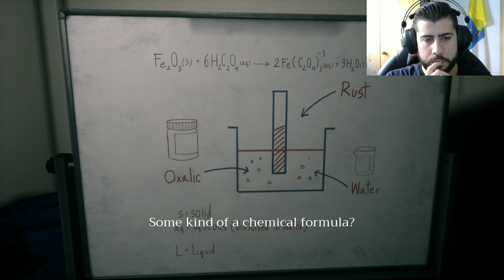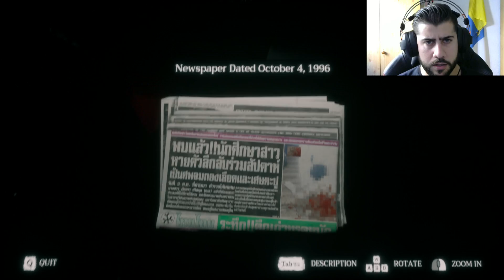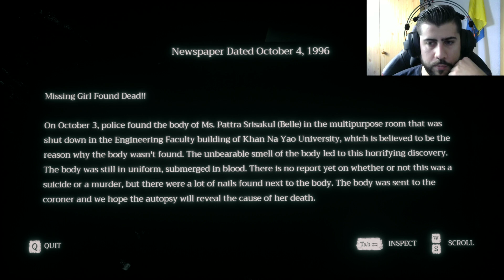Hogar lleno de espiritus dulce Hogar | Home Sweet Home #2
Pásate por mi canal de Mobas como Overwatch, Paladins,Heroes of The Storm , Team Fortress 2 etc :